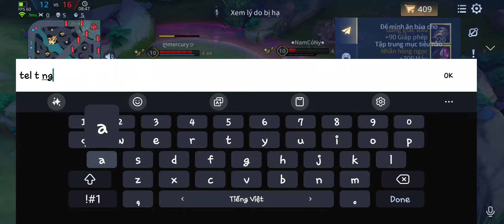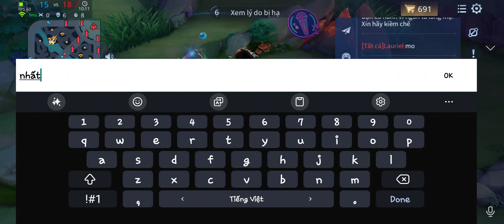đang thua cái đột nhiên thắng ngược làm MINA bất ngờ